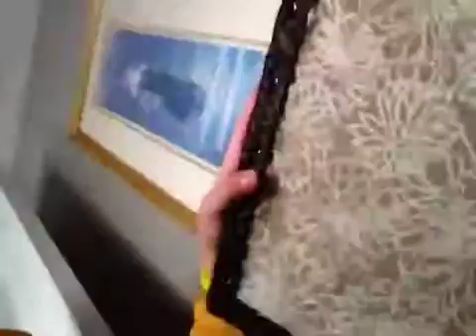My house tour